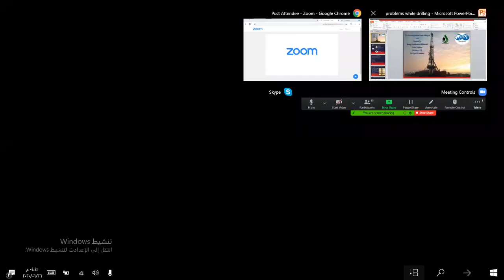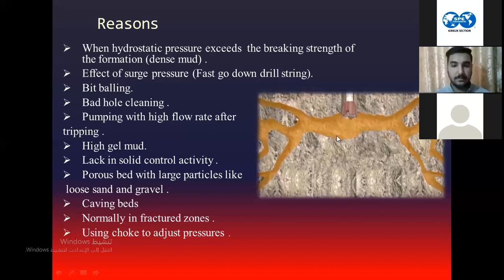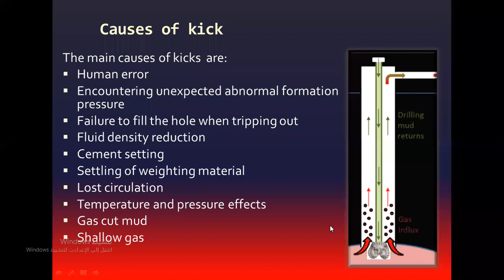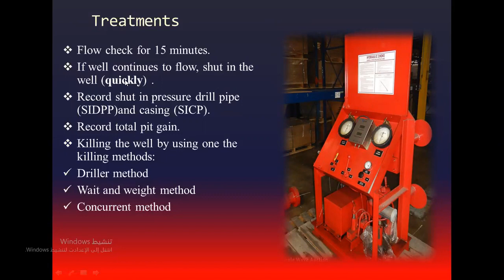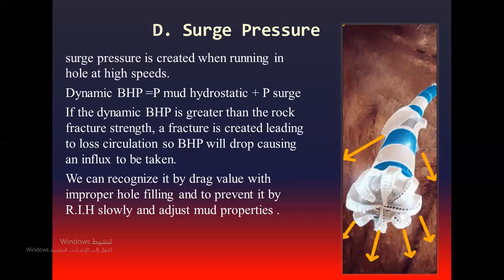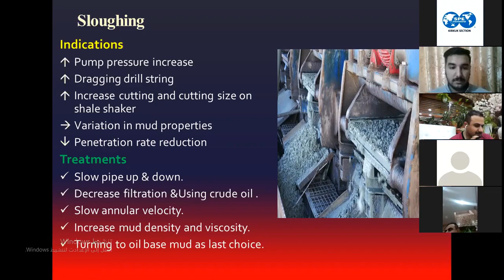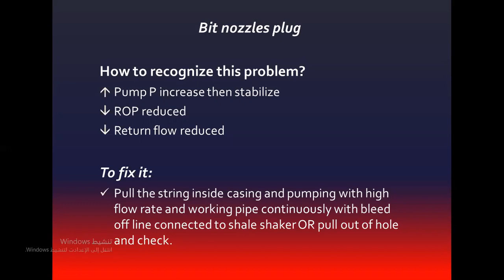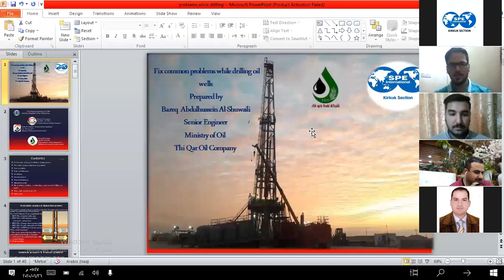Drilling Problem Webinar(Arabic Virsion)